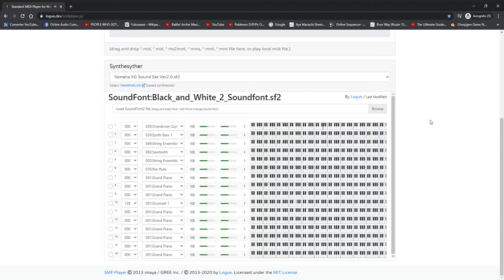Slow Composition (Pokémon Black 2 and White 2 Original Composition)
Information of the song:
C minor at 80 beats per minute.